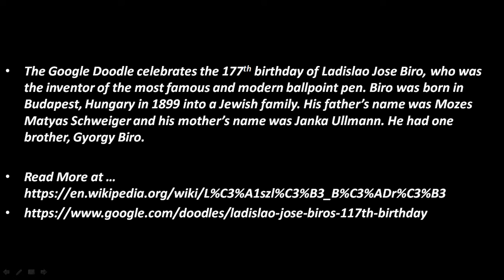Ladislao Jose Biro’s 117th Birthday, 2016 - Google Doodle